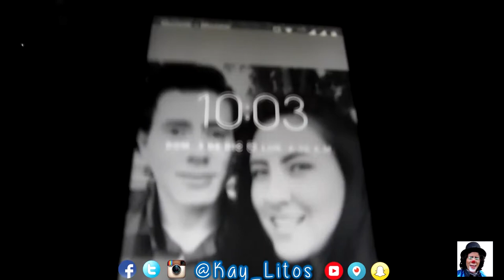LUNA GRANDE ZOOM DE LA CAMARA NIKON